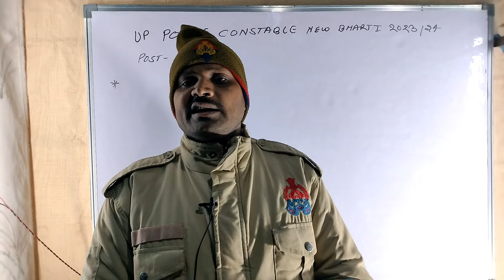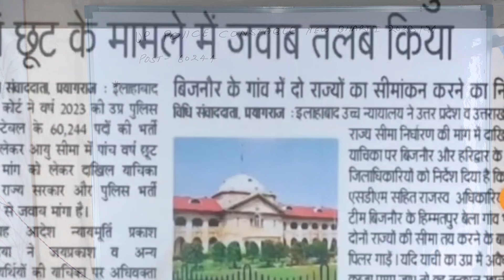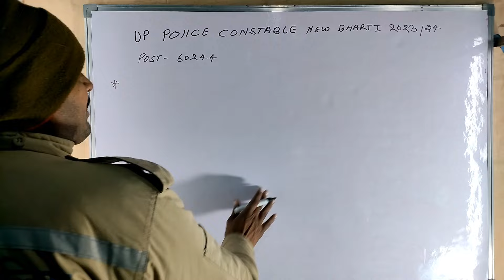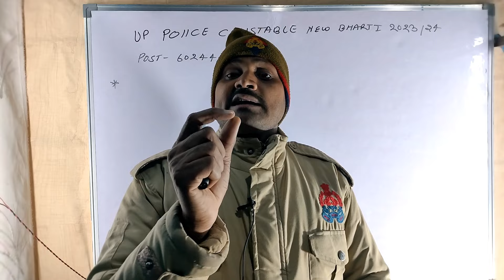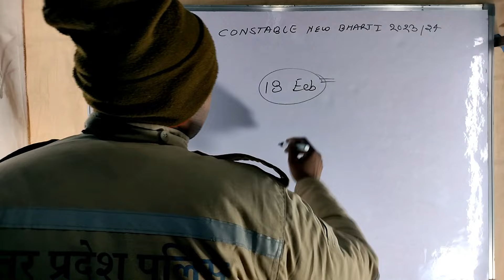up police constable latest news 📰🗞️//up police constable जरूरी सूचना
कैसे हैं प्यारे साथियों आशा करता हूं अच्छे होंगे और अपनी तैयारी उत्तर प्रदेश पुलिस के अच्छे से कर रहे होंगे इस बार उत्तर प्रदेश पुलिस में यदि सलेक्शन लेना है तो अपनी तैयारी को जोरों शोरों से करते रहिए आप लोगों का 18 फरवरी को एग्जाम होना है इसमें हर बार की तरह आपको जो है वही 150 क्वेश्चन पूछे जाएंगे जो प्रत्येक क्वेश्चन दो नंबर का होगा मेहनत कीजिए और किसी के बहकावे में ना आई मॉक टेस्ट लगाइए मॉक टेस्ट में अच्छा स्कोर कीजिए अच्छे से एनालिसिस कीजिए जय हिंद जय भारत
UP police constable Bharti 2013 latest update Uttar Pradesh police age ko lekar Bharti pahunchi court mein Uttar Pradesh police Bharti ka exam 18 February ko